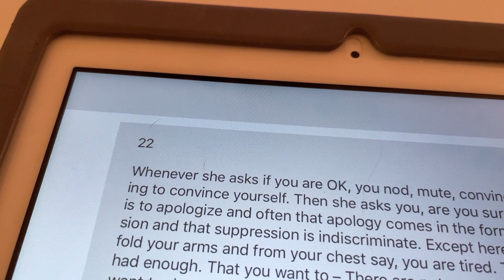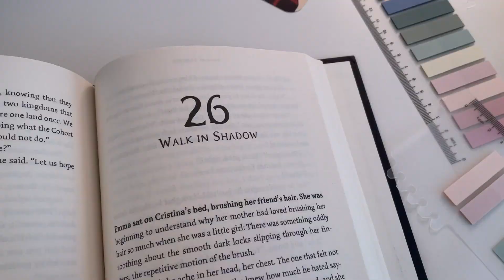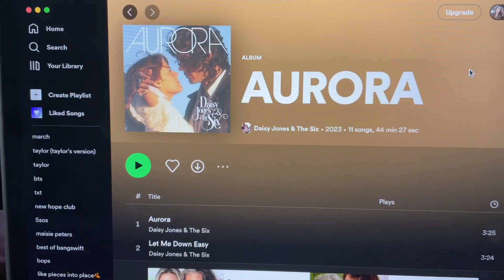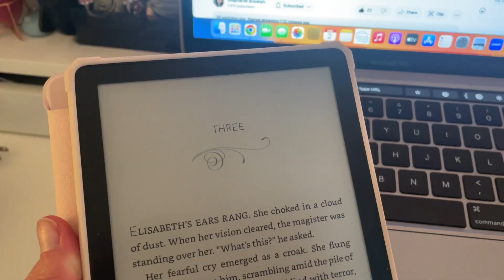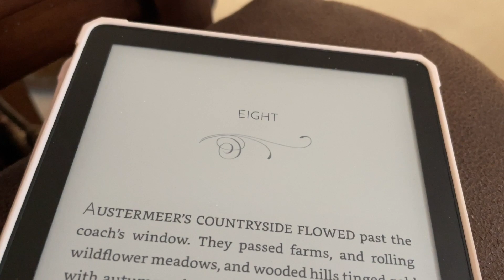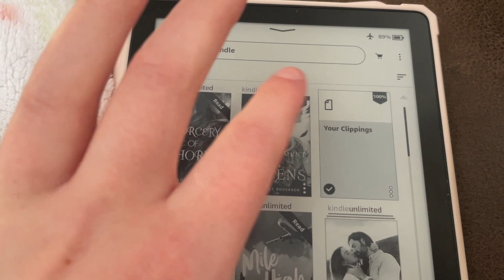watching daisy jones & the six, journaling, lord of shadows pain & in my fantasy era? | reading vlog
hello friends and welcome to a lil week in the life reading vlog!! i wanted to document my reaction to the first three episodes of daisy jones & the six but also chat about the 4 books i read during the week :') let me know what u think of the daisy jones show so far!!